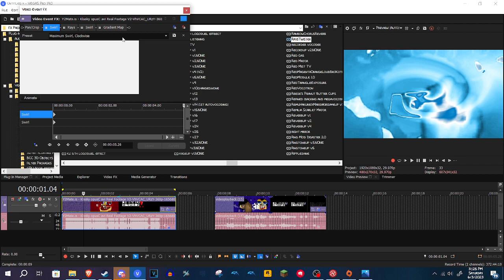How to make RaysShinGoProTwister